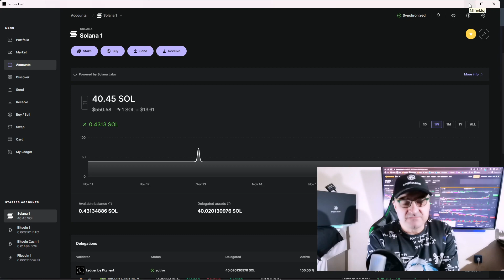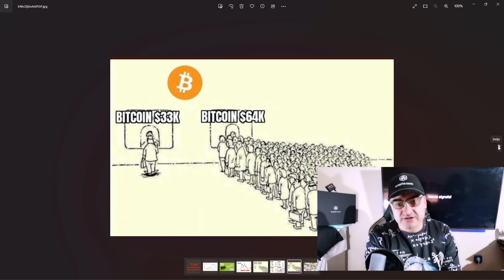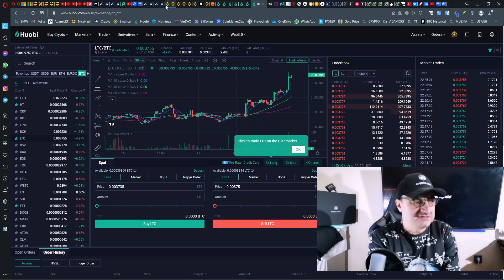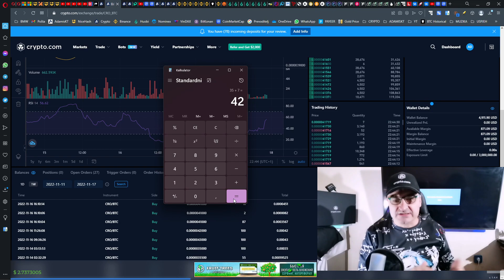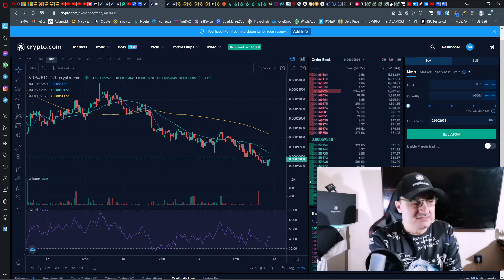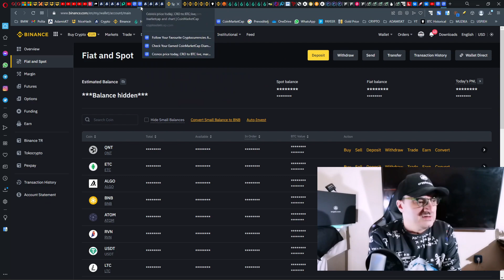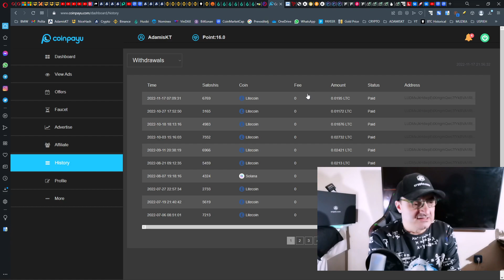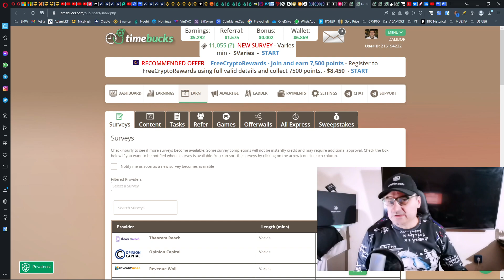TRENUTNE MOGUĆNOSTI - PSIHOLOGIJA MASA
KRIPTO PARTY, trenutni i budući milijunaši u akumulaciji !!
Postanite član Kluba DI klikom na PRIDRUŽITE SE:
Detalji dostupni na Upit članovima Kluba DI na Postovima KLUBA.

HIDEOUT Slobodna TV, 1$ dobrodošlica gledaš ili ne. a oni te plate. Nije program TV za dresuru koju im još i plaćaš

FAUCET (slavina za podjelu kripto valuta, lakše ne može ;-):
Mobitel:

BlockChaina izbacuju skupa i nepotrebna zanimanja
Regulirani sustav temelji se na potrošačkom i ovisničkom mentalitetu, bez prava vlasništva:
BOGAT se postaje kupovanjem JEFTINE IMOVINE u podešenim KRIZAMA !
ZNANJE = SVJESNOST
POLICIJA I VOJSKA REPRESIVNO održavaju Sustav, dobar pas samo je onaj koji sluša GAZDU
ADAM